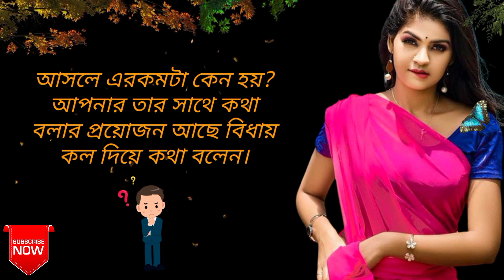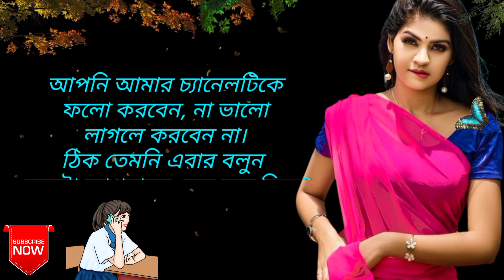📞মেয়ে আপনার সাথে ফোনে কথা বলার জন্য ছটফট করবে/মেয়েরা আপনাকে কল দিয়ে ঘন্টার পর ঘন্টা কথা বলবে/2022